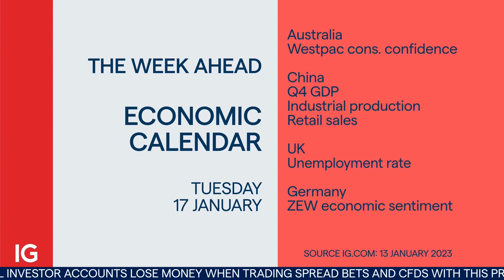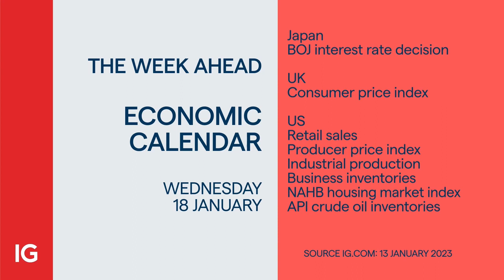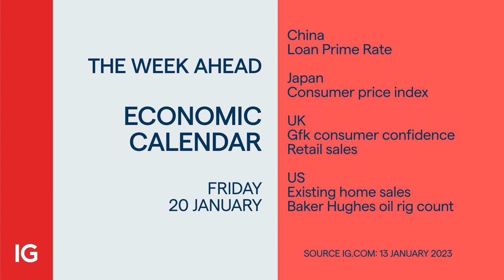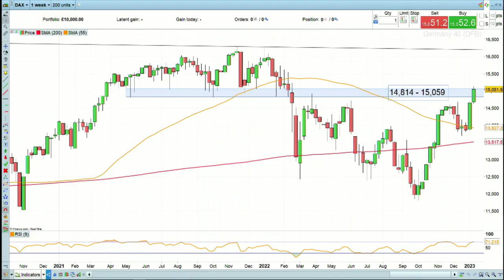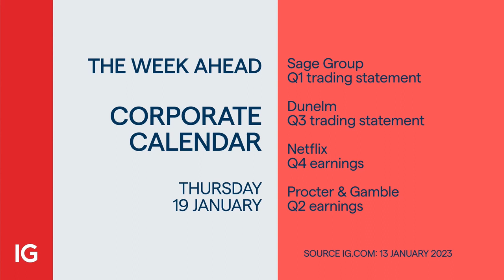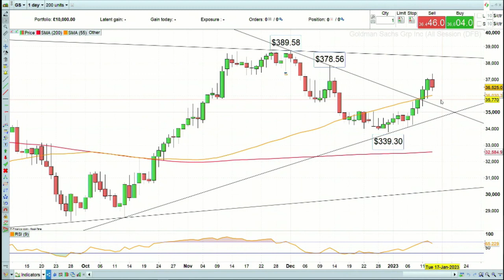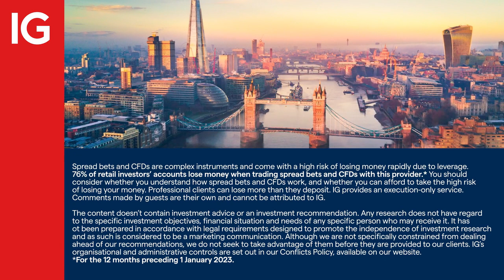Week ahead 16/1/23: What to look out for...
Week ahead 16/1/23: German ZEW, US earnings top the agenda - we look at GS

Earnings for the fourth quarter dominate next week. US banks remain in focus after four of the big ones last week. This week we have Goldman Sachs (GS) and Morgan Stanley on the agenda. Then Japan heads up the list of economic regions to watch with the top news headline expected from the Bank of Japan rate meeting. However, the trade to watch will be the DAX around the German ZEW out on Tuesday. IGTV’s Jeremy Naylor caught up with IG analyst, Axel Rudolph FSTA.